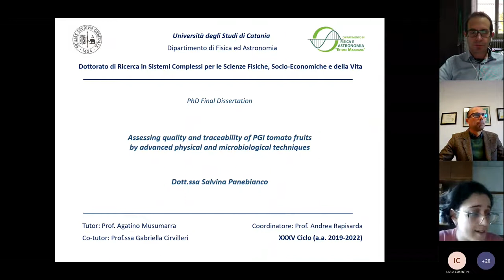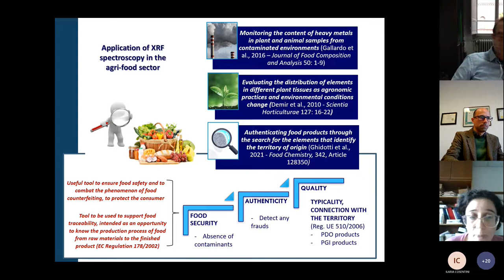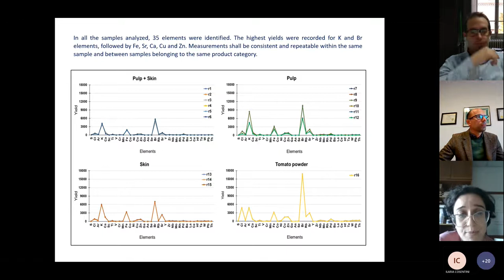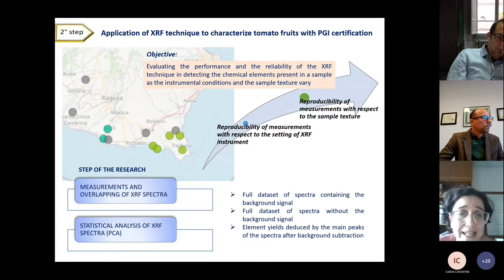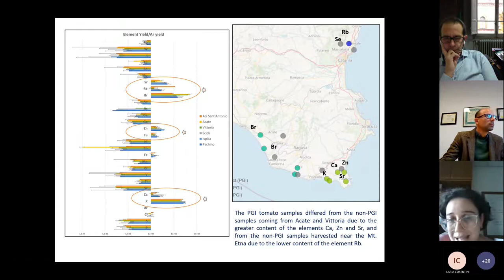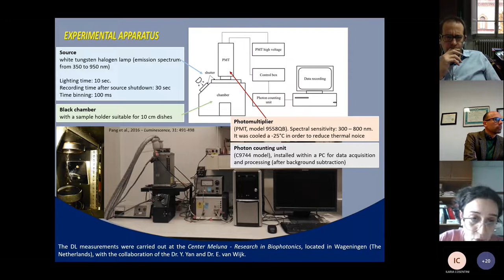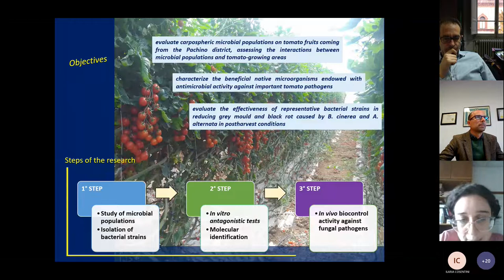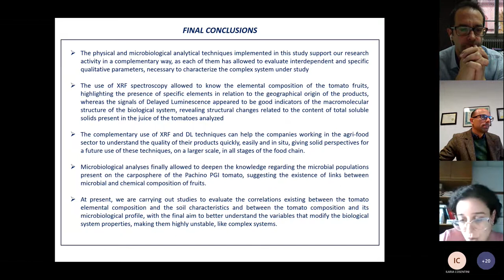Assessing quality and traceability of PGI tomato fruits (Salvina Panebianco, PhD defense)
On November 21, 2022, Salvina Panebianco obtained a PhD in Complex Systems, by defending a thesis entitled "Assessing quality and traceability of PGI tomato fruits by advanced physical and microbiological techniques" (Supervisors: Professors Agatino Musumarra, Gabriella Cirvilleri).

Abstract. Food quality, safety and traceability represent cornerstones in healthy eating, with a direct impact on social wellness. In order to detect food adulteration/counterfeiting and, consequently, to certify food quality and origin, more advanced quantitative techniques must be implemented. In this study, efforts have been made to identify some emerging features related to the chemical and microbiological composition of tomato fruits with the final aim to define the complex system represented by the "Pomodoro IGP di Pachino" and to analyze the relationships between these quality parameters and its production area. For this purpose, two advanced physical techniques, namely X-ray fluorescence spectroscopy (XRF) and Delayed Luminescence (DL) were applied in combination with chemometrics and traditional microbiological techniques. Our results suggest that the elemental composition detectable through XRF analysis could be used like a fingerprint to identify the Pachino PGI tomato, to reveal contaminants and to hinder the occurrence of food counterfeits concerning branded products, in support of the traceability system. The complementary use of XRF and DL techniques can help the companies working in the agri-food sector to understand the quality of their products quickly, bypassing the sample preparation procedure, without damaging or destroying the analyzed biological matrices. The possibility of determining quality and traceability quickly, easily and in situ, gives solid perspectives for a future use of these techniques, on a larger scale, in all stages of the food chain. At present, we are carrying out studies to evaluate the correlations existing between the tomato elemental composition and the soil characteristics and between the tomato composition and its microbiological profile, with the final aim to better understand the variables that modify the biological system properties, making them highly unstable, like complex systems.